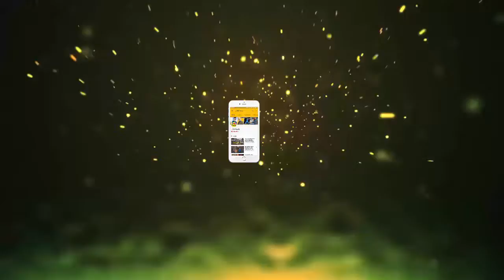30 की उम्र में सोनाक्षी के मेकअप आर्टिस्ट को आया हार्ट अटैक || Jmd News Updates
30 की उम्र में सोनाक्षी के मेकअप आर्टिस्ट को आया हार्ट अटैक || Jmd News Updates ||

नाक्षी सिन्हा के मेकअप आर्टिस्ट नीलेश परमार की हार्ट अटैक से मंगलवार को मौत हो गई। वे मात्र 30 साल के थे। बता दें कि सोनाक्षी उन्हें प्यार से नीलू कहकर बुलाती थी। उन्होंने नीलेश का एक फोटो इंस्टाग्राम पर शेयर करते हुए लिखा, 'Life wont ever be the same again without this one 💔 r.i.p'. नीलेश, सोनाक्षी के काफी क्लोज था। सोनाक्षी ने एक बार अपने दोस्तों को बताया था कि वो आज जिस मुकाम पर है उसका क्रेडिट नीलेश को ही जाता है | मेकअप आर्टिस्ट नीलेश परमार सोनाक्षी की फैमिली का हिस्सा था। बात 2013 की है, गणेश चतुर्थी का दिन था और सोनाक्षी शूटिंग में बिजी थी। इसी दिन नीलेश का बर्थडे भी था, लेकिन नीलेश ने छुट्टी नहीं ली और वे सोनाक्षी के साथ काम करते रहे। सोनाक्षी को पता था नीलेश का बर्थडे है। उन्होंने सेट पर ही नीलेश की सरप्राइज पार्टी दी और केक भी काटा। इतना ही नहीं उन्होंने अपनी वैनिटी वेन भी बैलून से डेकोरेट करवाई थी।नीलेश, सोनाक्षी के साथ उनकी पहली फिल्म 'दबंग' से जुड़ा था। यूं तो इंडस्ट्री में कई फेमस मेकअप आर्टिस्ट थे, लेकिन सोनाक्षी ने नीलेश को ही अपने लिए चुना था। सोनाक्षी का कहना था कि नीलेश नॉन स्टॉप एंटरनेटमेंट का सोर्स है |